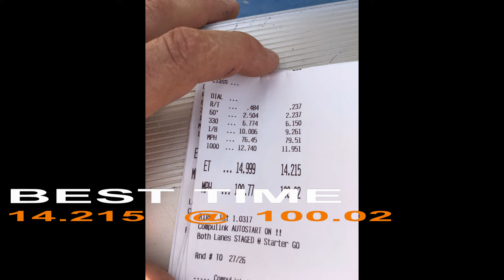2006 Chrysler 300c SRT8 1/4 mile pass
2006 Chrysler 300c SRT8
All stock.
TopGun Raceway July 2020